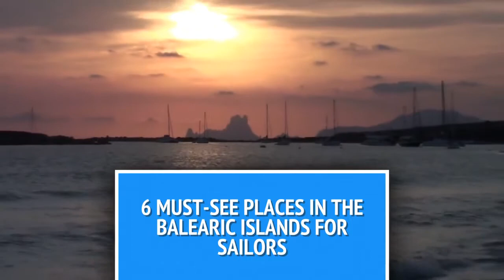6 Must-see places in the Balearic Islands for sailors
Our must-see list for sailors in the Balearic Islands.